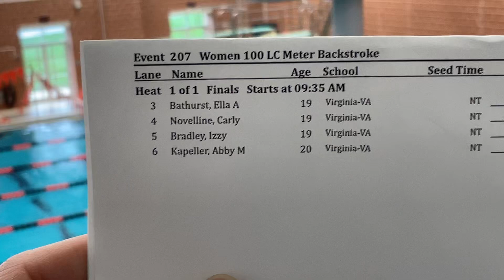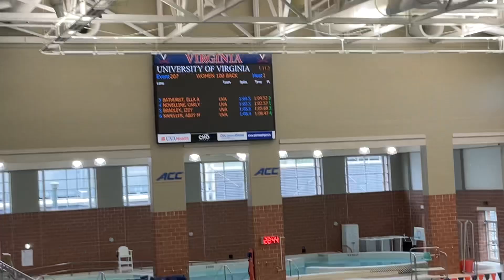W 100 Back - Bathurst, Novelline, Bradley, Kapeller